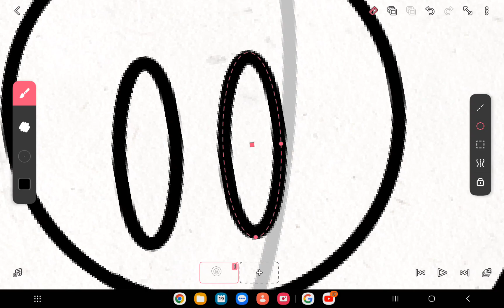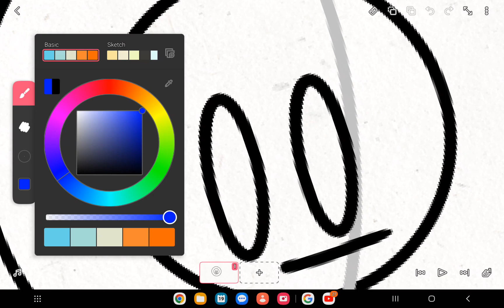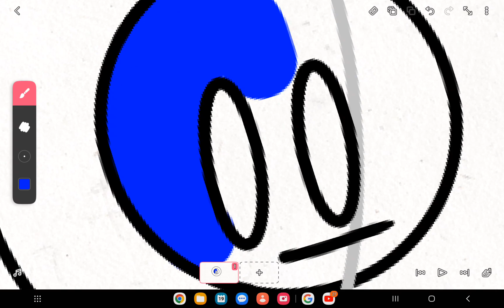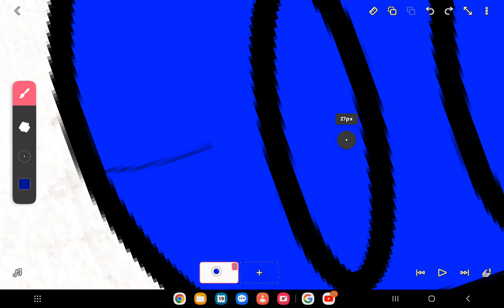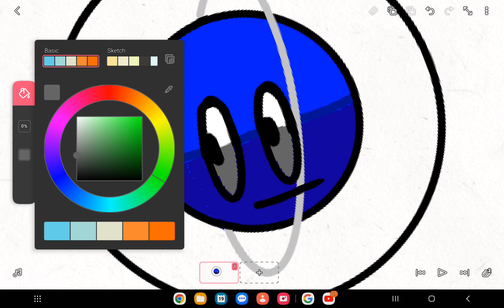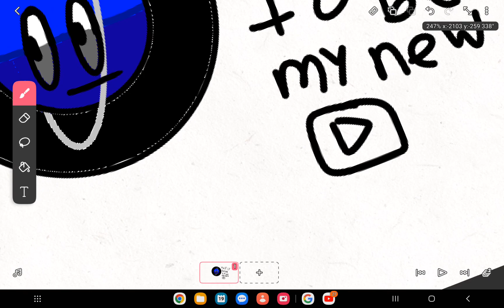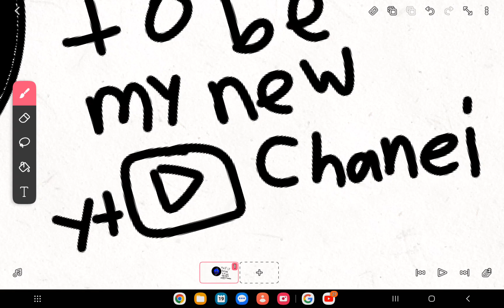𝐧𝐞𝐰 𝐩𝐫𝐨𝐟𝐢𝐥𝐞 𝐬𝐭𝐚𝐝𝐮𝐬 𝚏𝚒𝚗𝚊𝚕𝚕𝚢 𝚒 𝚍𝚒𝚍 𝚒𝚝